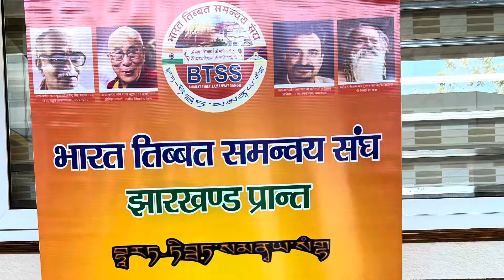POTALA TIBETAN MARKET MEMBERS PARTICIPATED IN BHARAT TIBET SAMANVAY SANGH PROGRAM, RANCHI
POTALA TIBETAN MARKET MEMBERS PARTICIPATED IN BHARAT TIBET SAMANVAY SANGH PROGRAM at RANCHI